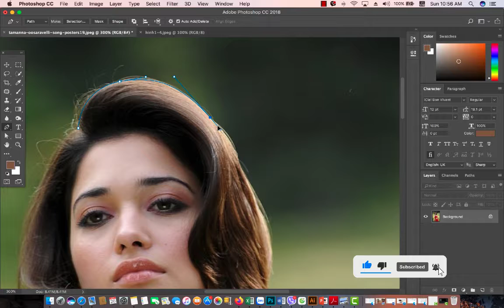Tutorial On How To Edit Artwork | Dark And Night | In Photoshop cc #128 | Abu tech